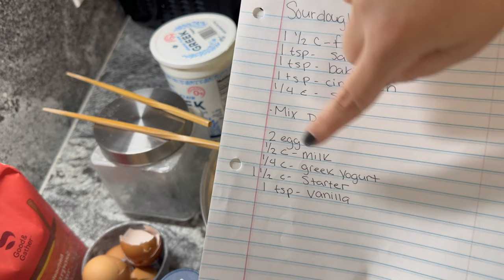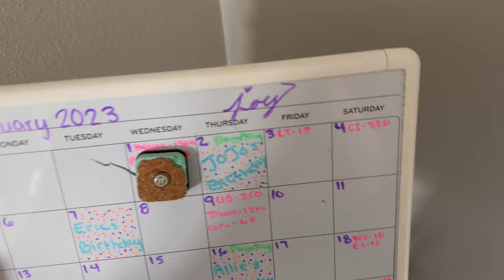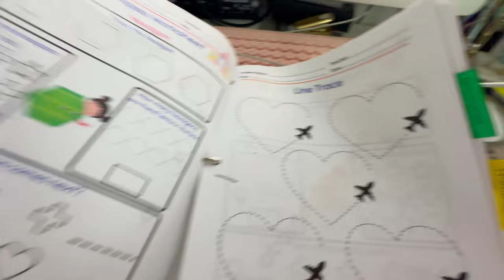Mom Vlog Eps 15| Lets Make Homemade Pancakes!!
Filming Equipment:
*Lights*

*Camera*
-Iphone 14 Pro
*Mic*